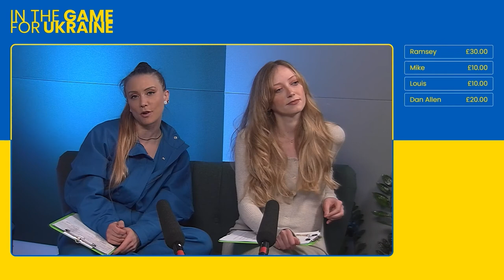It Takes Two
Here's the It Takes Two - Cutie the Elephant and Rose part of the
InTheGameForUkraine live stream from Saturday, May 7!
Performed by Lizzie Waterworth & Clare Corbett (Reader: Natalie Winter).

Find the complete 6-hour stream which features voice actor performances from games like Returnal, The Witcher 3, Cyberpunk 2077, It Takes Two, and many more

With your help, we raised more than £87k GBP ($108k USD) for the
British Red Cross – Ukraine Crisis Appeal!